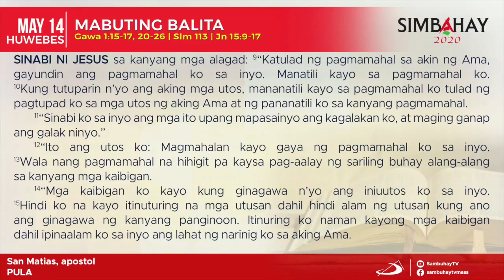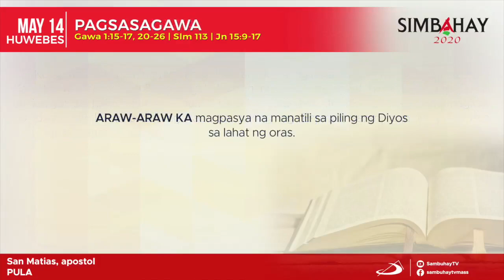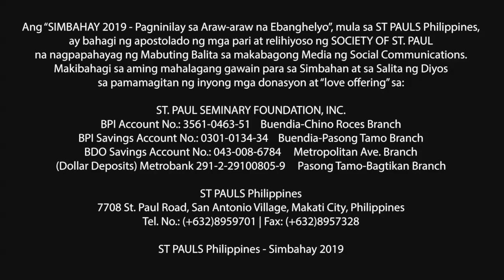Simbahay | Kapistahan ni San Matias, apostol | Mayo 14, 2020